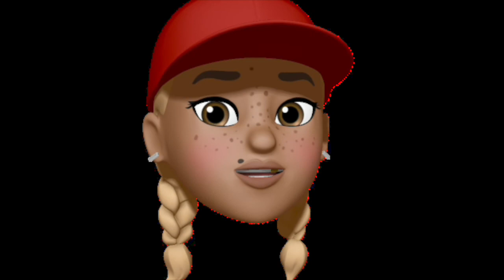October Red Interviews ..... Umar "Top Boxer" Sadiq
October Red Interviews .

Professional Boxer Umar “Top Boxer” Sadiq Super Middleweight 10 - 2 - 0 who has just come off a TKO win in Mexico.

Umar has an in depth conversation with Abz from OCTOBER RED about his recent win in Mexico and his loss and injury sustained in his bout against the Russian: Fedor Chudinov last year to name but a few of the topics discussed!